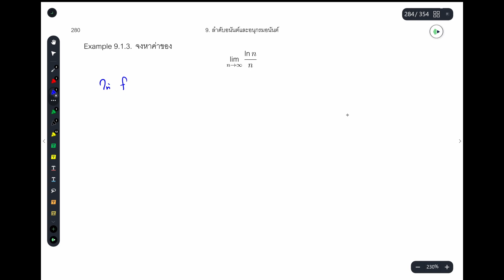Sequences & Series: 4. Examples of Properties of Sequences